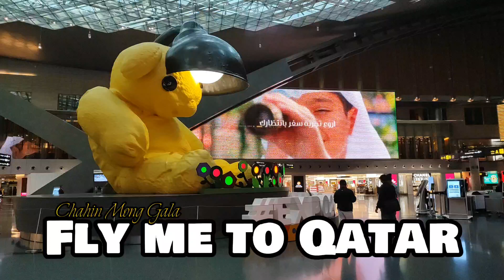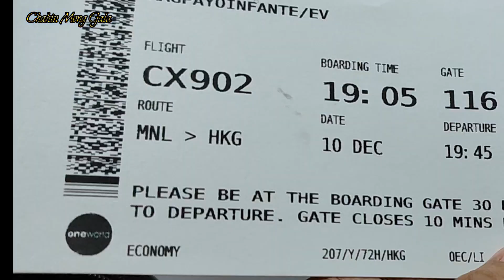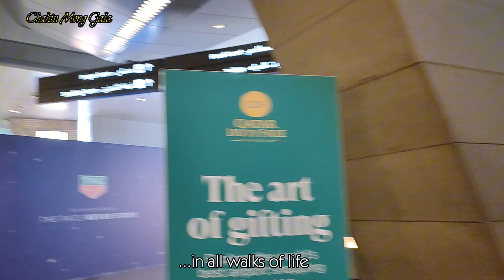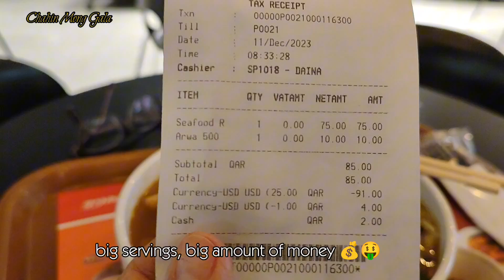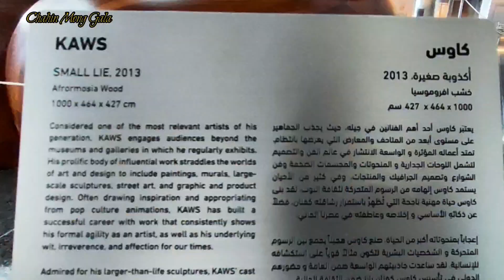Fly me To Qatar: an OFW's REALITY sinking in